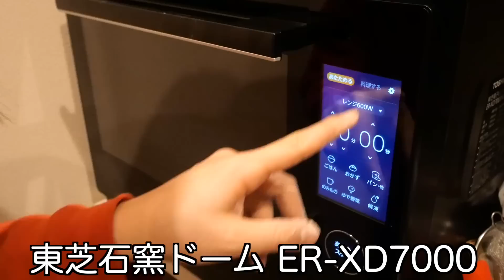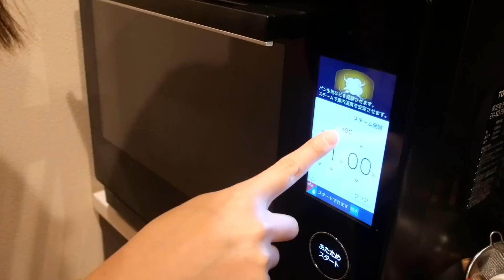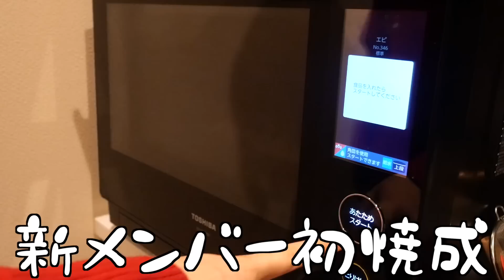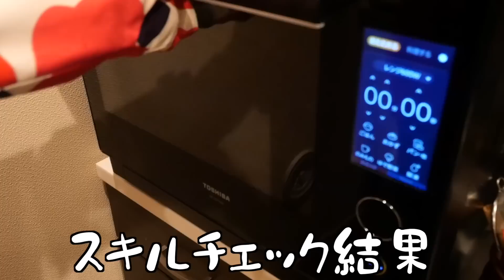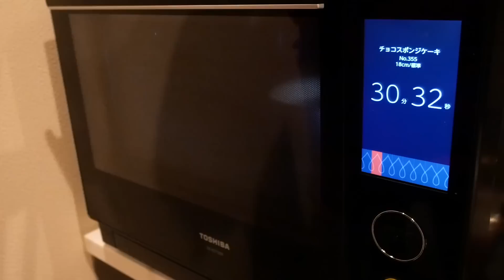21時退勤後におうちクリスマスディナー製作する28歳OL。【ひたすら食べるクリスマス】【胃バグサンタ】【新オーブン紹介】【ハード系パン製作】【OLパン屋】【おうちコース料理】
👘レシピ本を発売しました👘
⭐️⭐️⭐️『あみにーのテン上げごはん88』⭐️⭐️⭐️
▶︎オンライン、全国の書店で販売中です‼️(電子書籍も有り)
【Amazon】